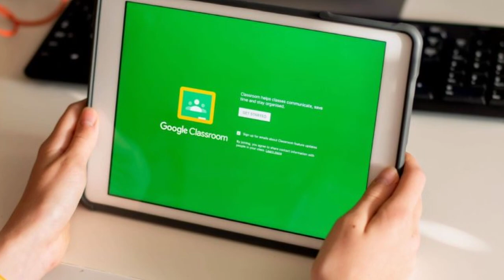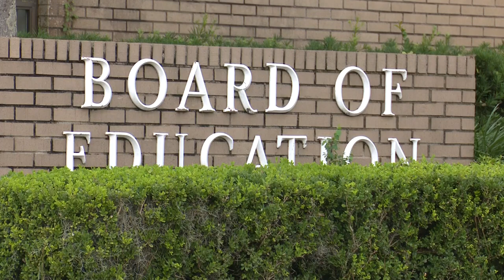Glynn County Schools moving to distance learning amid rapid increase in COVID-19 cases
"To be truthful, we were really left with no other option," the superintendent said, saying soon there wouldn't be enough teachers for face-to-face instruction.